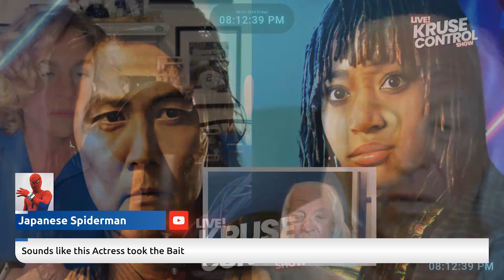Star Wars losing Fanbase?!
We discuss the drama surrounding Star Wars since the Acolyte's release and a potential R rated movie coming!
Who's on the show?!
Co-Host:
Sabrina Vittore

Special Guest:
Ronald Todd Woodward

Special Guest:
G.R. Waters

Producer:
Pepestar
 SUPPORT Kruse Control Show
"Hot Takes" BOMB Timer
Created by: JOHN! over at Timer Topia!